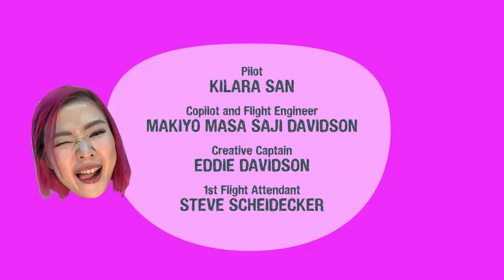Japanese Whisky Lockdown Ep 6 - Suntory’s James Bowker, Sake Guy and Gabriella Cilmi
With another week of lockdown stretching on, we're keeping our glasses full and maintaining our sanity by speaking with a fabulous lineup of guests from all corners of the world. Join us for a fun filled evening as House of Suntory Brand Ambassador James Bowker shares insights about one of Suntory's newest expressions, Journalist John Gautner discusses the best ways to experience Sake, Australian Singer-Songwriter Gabriella Cilmi performs an acoustic rendition of her latest release and our very own Kilara Sen entertains during her allotted exercise time.

In order to heighten your spirits, our entire team is excited to come together with each of you from around the globe to share a virtual dram with one another.

This week's featured Covid-19 relief organization is the USBG National Charity’s Bartender Emergency Assistance Program.  to make a donation.